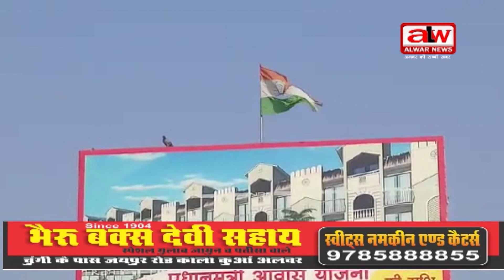राष्ट्रीय ध्वज की होने लगी दुर्दशा //04 Nov. 2022